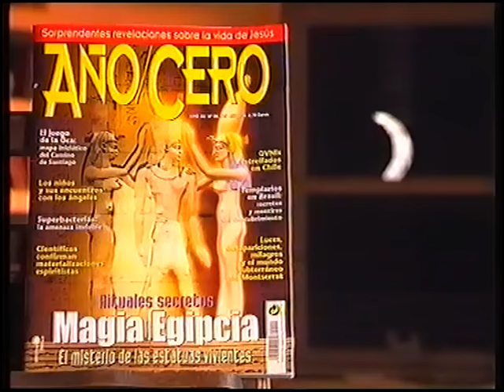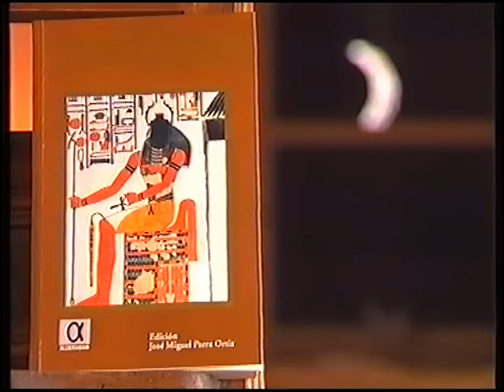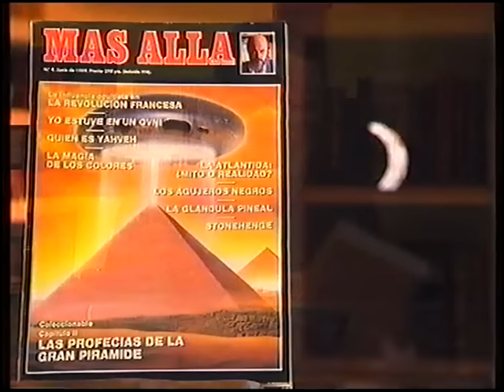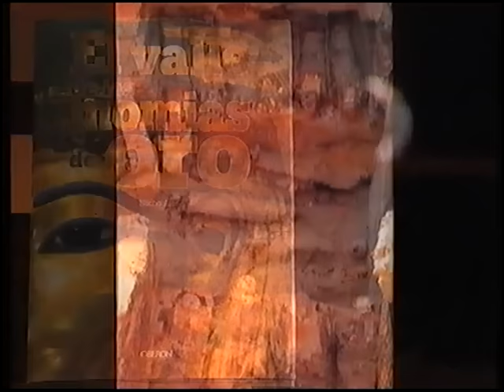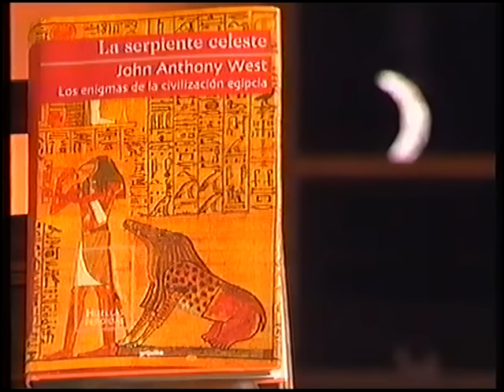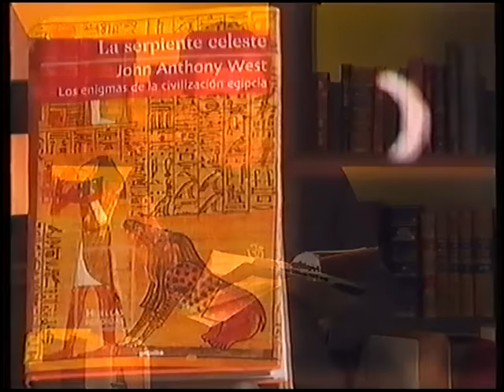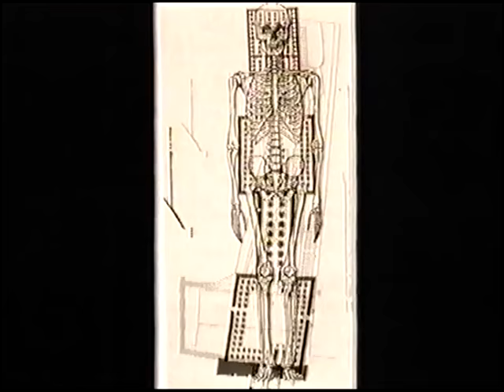ALFA Y OMEGA ("El Faro de Alejandría", TVV, 18-01-01)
Esta entrega de EL FARO DE ALEJANDRÍA, programa conducido por Fernando Sánchez Dragó, llevó por título ALFA Y OMEGA y estuvo dedicado a la fascinante CIVILIZACIÓN EGIPCIA. Se emitió en la Televisión Valenciana (TVV) el 18-01-01. Invitados: HAMDBI ZAKI (filólogo y egiptólogo), ENRIQUE DE VICENTE (escritor y periodista), JOSÉ MIGUEL PARRA (doctor en Geografía e Historia y egiptólogo), JOAN MANRESA (escritor y periodista), SUSANA ALEGRE (egiptóloga y bibliotecaria) y CARLOS BLANCO (egiptólogo).

Hamdbi Zaki señala que Egipto es visitado por cinco millones de turistas al año. De España van unos 100.000 turistas al año. Destaca las buenas relaciones que hay entre España y Egipto. Susana Alegre habla del Museo Egipcio de Barcelona, que contiene piezas adquiridas en subastas y a anticuarios. “La pieza más importante de la colección es una representación de Cleopatra”, señala. También se refiere a la cátedra de Egiptología creada entre el Museo y la Universidad Autónoma de Barcelona. “Es una especie de beca de ayuda a la investigación”, explica. José Miguel Parra reconoce que su interés por Egipto le viene de haber leído en su infancia los libros de Erich Von Däniken. “A partir de la heterodoxia llegué a la ortodoxia”, afirma. Enrique de Vicente reconoce estar de acuerdo con el doctor Parra. “Ojalá todos los egiptólogos, y desde luego todos los científicos, tuvieran ese punto de vista tuyo, de que hace falta el mosquito que os pique para que abráis las compuertas de la mente”, aduce. “Aunque aprecio mucho a Von Däniken, me parecen muy fantasiosas la mayoría de cosas que cuenta”. Aun así, admite que Egipto “no es que esté plagado de enigmas, de misterios, de puntos de interés para los heterodoxos, es que para mí Egipto es el misterio, es el enigma y es la cuna de la heterodoxia, de la alquimia, del gnosticismo y de infinidad de cosas”. Enrique comenta también la “hipótesis Orión”, referida a la disposición entre las pirámides y dicha constelación. “Toda la arquitectura sagrada está claramente predispuesta en relación a las estrellas”, asegura. “El amor a Egipto ha existido siempre”, afirma Carlos Blanco. Señala que no es necesario estudiar egiptología para sentir esa fascinación por Egipto y recuerda el interés que ya sentían griegos y romanos.

Título: ALFA Y OMEGA. Programa: El Faro de Alejandría. Canal: Televisión Valenciana (TVV). Fecha: 18-01-01.

Agradecemos a Enrique de Vicente que nos haya facilitado esta grabación en VHS para digitalizar y compartir exclusivamente en nuestro canal de YouTube.